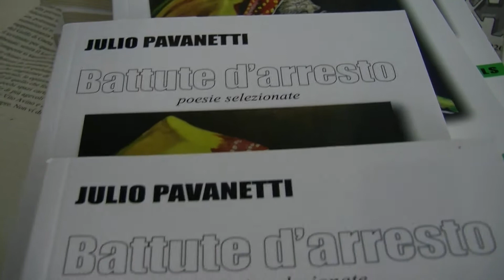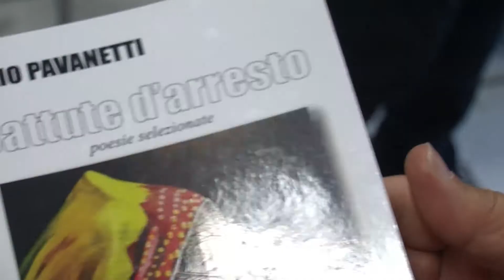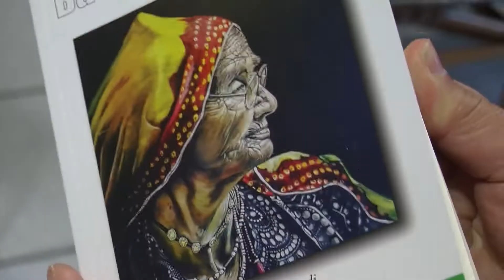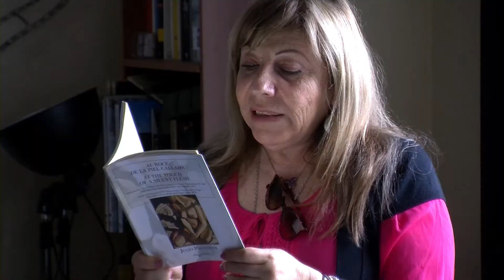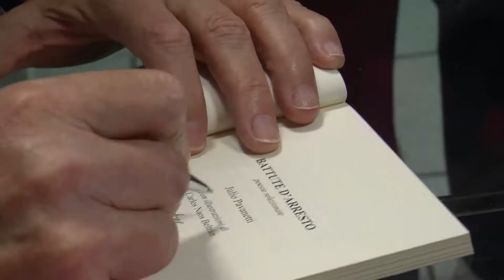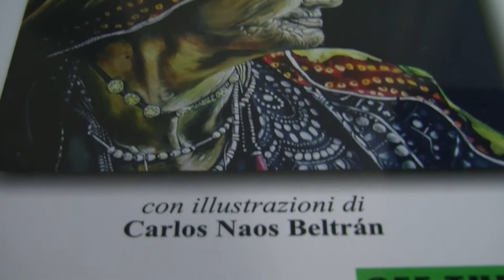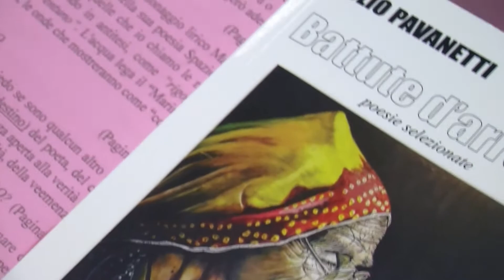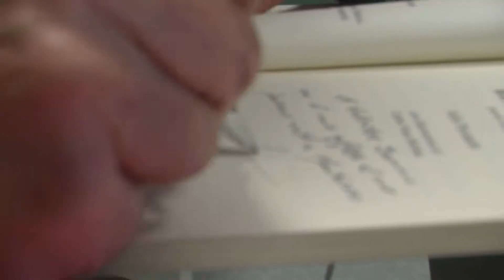PRESENTAZIONE LIBRO DI POESIE "BATTUTE D'ARRESTO" DI JULIO PAVANETI - INTERVISTA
La, giornalista, scrittrice, editrice di deComporre Edizioni Sandra Cervone, intervista il esta uruguaiano Julio Pavanetti in occasione della presentazione del suo libro di Poesie "Battute d'Arresto", avvenuta a Formia. il 4 Maggio 2022, presso ilo Salotto Culturale Koinè di Formia
Riprese e Montaggio Video
A.D. Videomaker Diego Sasso